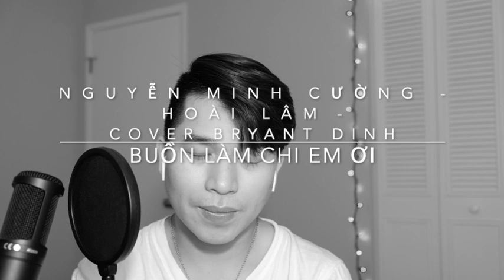Buồn Làm Chi Em Ơi - Hoài Lâm X TamKe | St : Nguyễn Minh Cường | cover Bryant Dinh